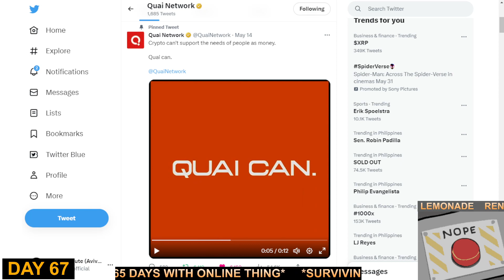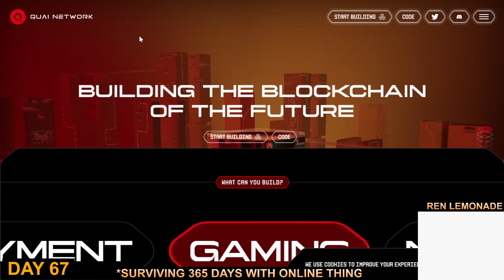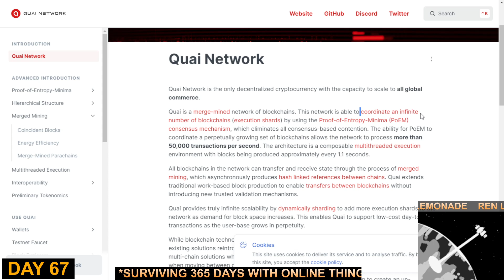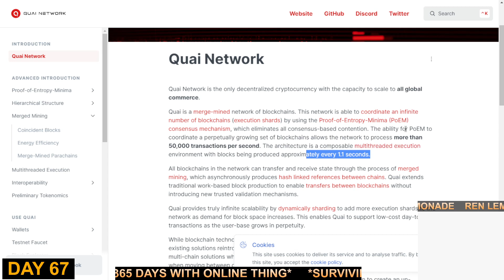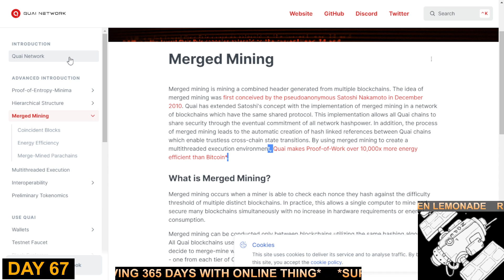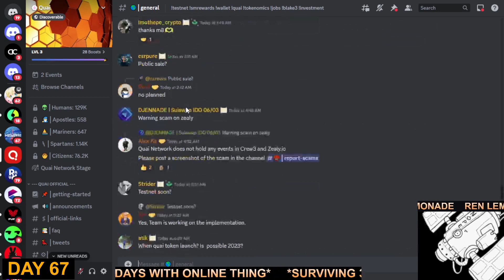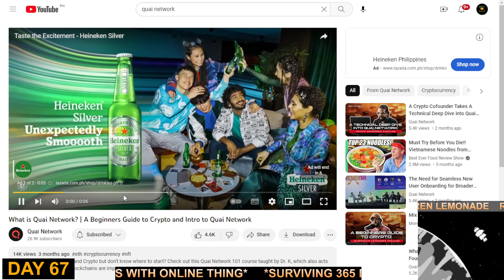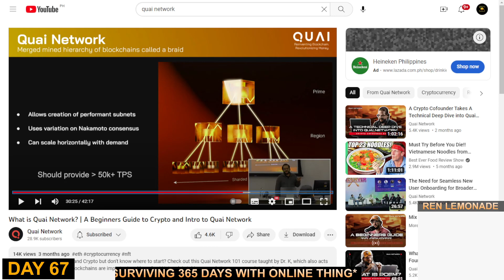QUAI NETWORK TAGALOG REVIEW I HOW TO GET QUAI I QUAI NETWORK BETTER THAN CRYPTO / BITCOIN EXPLAINED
QUAI NETWORK TAGALOG REVIEW I HOW TO GET QUAI I QUAI NETWORK BETTER THAN CRYPTO / BITCOIN EXPLAINED 05/30/23

Sumali sa aking telegram group para sa iba pang pagkakakitaan at
mahahalagang detalye ukol dito!

HOW TO GET QAUI? FOLLOW SIMPLE TASK

Day #65 SURVIVING 365 DAYS WITH ONLINE THING

Commentary/narration is 100% original
and is made by me "Ren Lemonade"
 Copyrighted materials may appear in the video
but is made for news, opinion and commentary purposes

AGAIN,
i am just an enthusiast who enjoys making video about